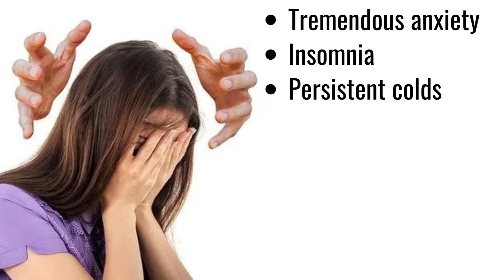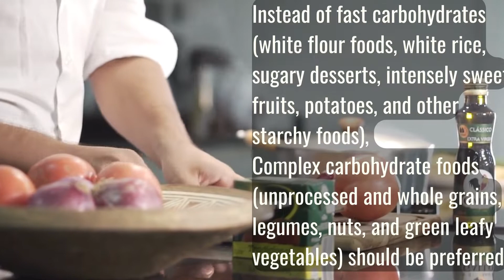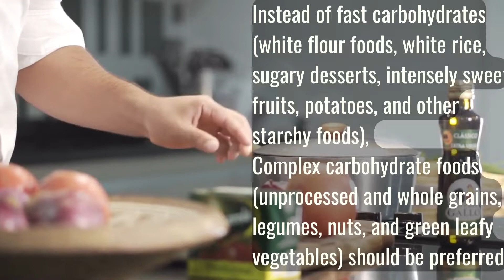12 Natural Ways to Relieve Headache! Things that are beneficial for treating headaches include.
12 Natural Ways to Relieve Headache!
Things that are beneficial for treating headaches include. teas, oils, breathing exercises and other natural painkillers...

We've all had headaches at some point.
There are both temporary and permanent headaches.

In such cases, there are solutions that we may use at home without even visiting a doctor.

So, is it possible to cure headaches using natural methods?

Specialists gave information about drug-free solutions to help relieve headaches...

Before making any changes to your health routine or food, you should contact a physician and get a medical exam, diagnosis, and recommendation. If you have a specific health issue or condition, you should consult your doctor for advice.

Thank you for taking the time to watch. I hope this video was helpful.